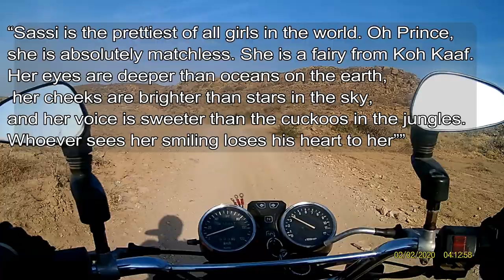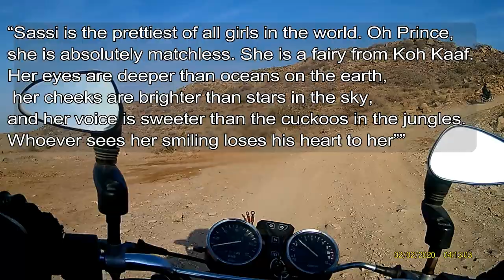SASSI PUNNU COMPLETE TRAVEL GUIDE ( ROADVENTURES )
This platform for who like to ride in the Any place of Pakistan and want to seek help to plan their ride to Pakistan. Do ask us for any query at any time, we will try to help you in best possible way
If you  want any information or guidance in finalizing your Travel Plan, do ask us any time.
THANKS.
ROADVETURES -TRP
join us